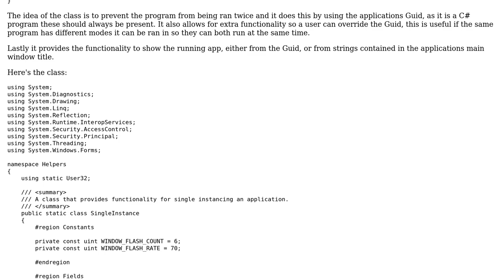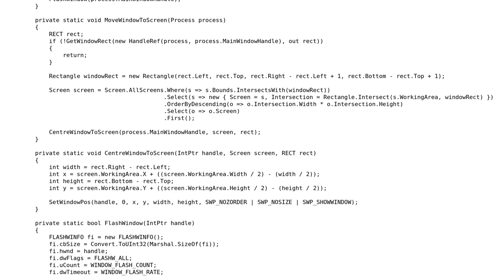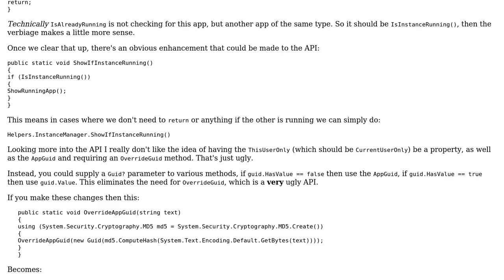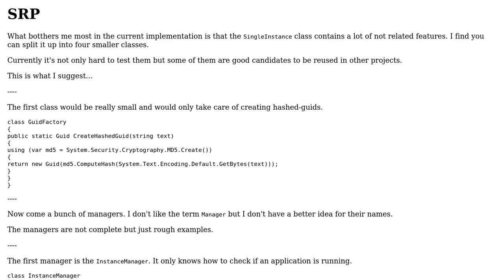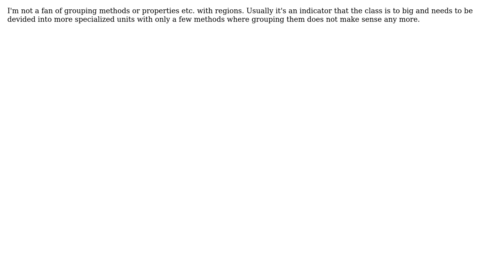Single instancing class (2 Solutions!!)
Single instancing class

With thanks & praise to God, and with thanks to the many people who have made this project possible! | Content (except music & images) licensed under CC BY-SA | Music | Images & others | With thanks to user TheLethalCoder user t3chb0t user Heslacher user Der Kommissar and the Stack Exchange Network Trademarks are property of their respective owners. You are responsible for your own actions.